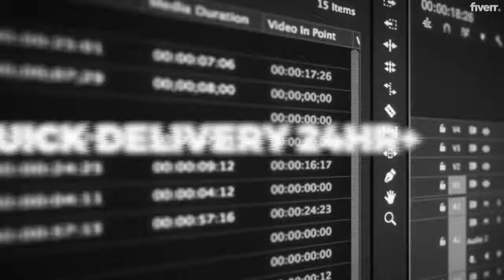Do video editing on adobe premiere pro - Best Video Editing service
Link to this gig:
Do video editing on adobe premiere pro Special discount
Hey there? Looking for a Professional Video Editor? Then You're At The Right Place. Just try me once & get 100$ Satisfied for Life Time, No Regrets.
Video Editing will be done in Highest Quality.Any kind of Effects can be added as per your choice.Any kind of Music/Sound can be added as per your choice.Note:- Service will always be provided after Payment.
Every requirement of yours will be fulfilled, You don't need to worry about anything.
Thank you.Fiverr.com/MasroorHasanHus